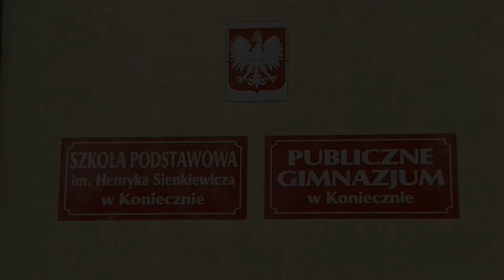BEZPIECZNA DROGA DO SZKOŁY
Policyjna akcja "BEZPIECZNA DROGA DO SZKOŁY"